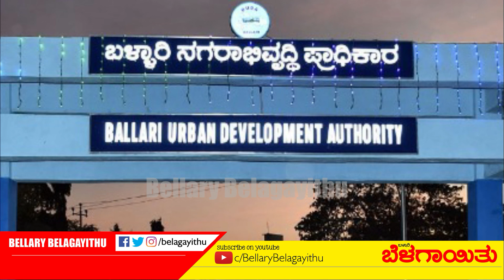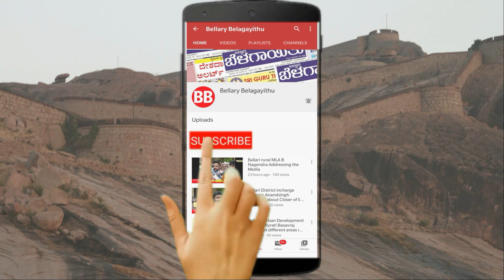Ballari News Highlights | 26-01-2021 | Bellary Belagayithu